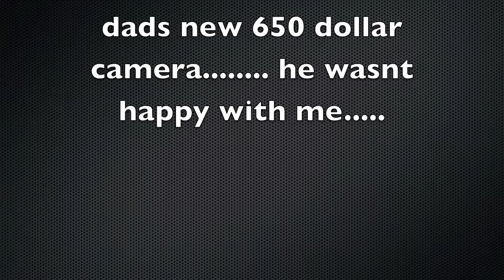Traxxas Stampede 4x4 Backyard Jumps/Bash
hey gusy sorry for no car audio my dads new cam was being gay